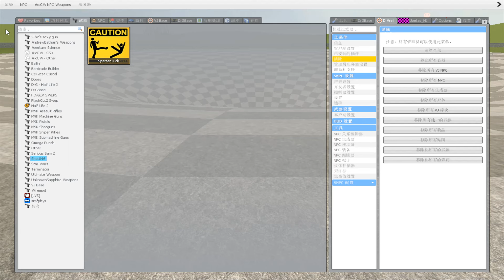BIG FUNNEL Game With All Smiling Critters Poppy Playtime Army in Garry's Mod